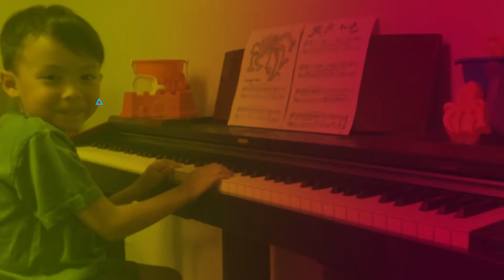FELIX QUAN | SUMMER RECITAL 2021 | ALLEGRO MUSIC ART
Allegro Music Art Present SUMMER RECITAL 2021

STUDENT: Felix Quan.
INSTRUMENT: Piano.
SONG: Swinging' Beat.
COMPOSER: Bastien Piano Level 1.

📍  3143 Sechelt Dr, Coquitlam, BC V3B 5X8, Canada

💻 Video Creator- Graphic design - SM: Producciones La Roca @prod.laroca 🇻🇪